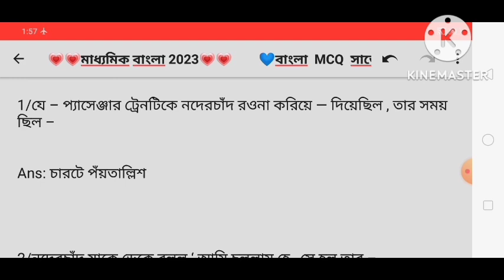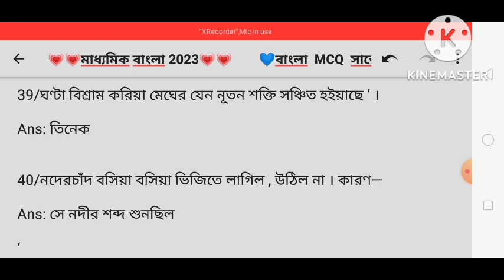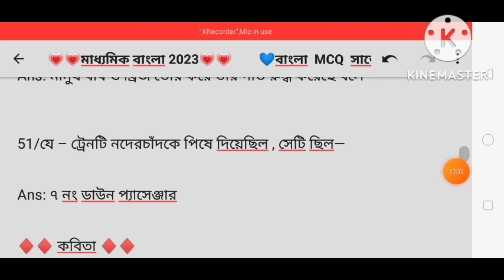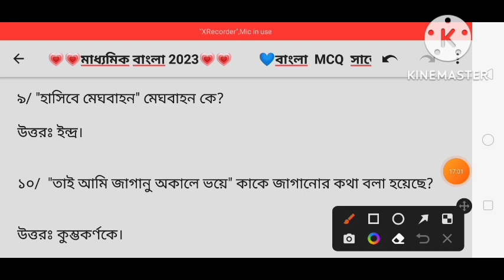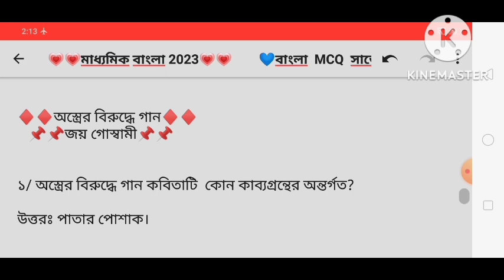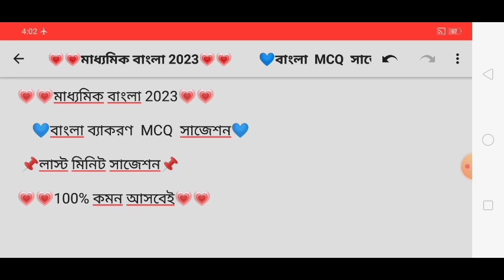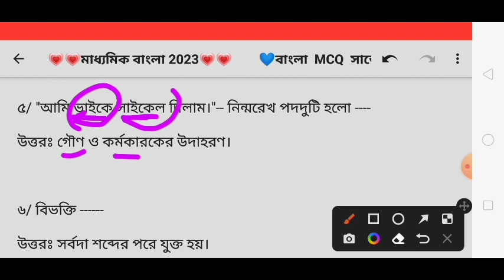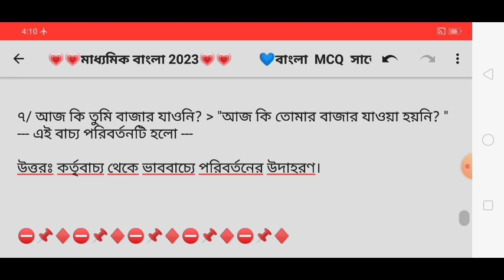madhyamik bengali MCQ suggestion 2023/madhyamik bengali MCQ 100% common suggestion 2023/bengali mcq